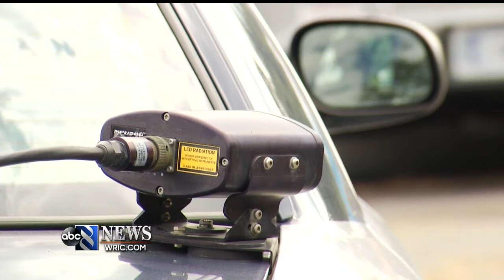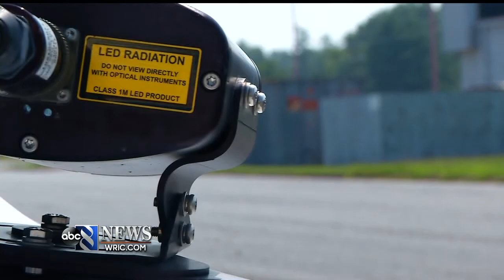Troopers Use License Plate Readers to Track Down WDBJ Shooter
License plate readers, or LPRs picked up Vester Flanagan’s car after he shot and killed two TV journalists--Alison Parker and Adam Drew.